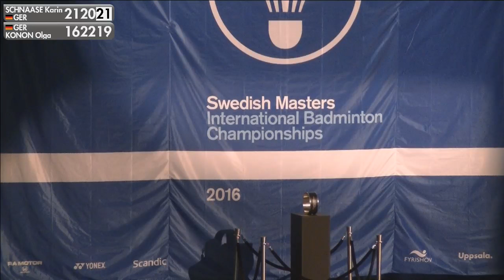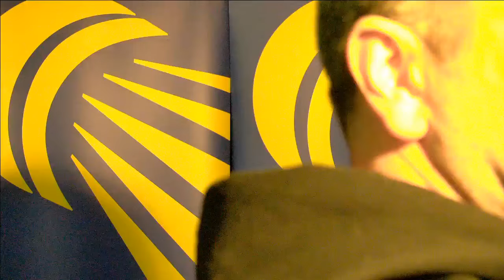Badminton - Karin Schnaase vs Olga Konon (WS, Final) - Swedish Masters 2016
Final - Women's Singles | 24 January 2016
Karin Schnaase (GER) vs Olga Konon (GER)
Swedish Masters International Badminton Championships 2016

Catch LIVE Badminton Europe International Challenge event from Fyrishov, Uppsala, daily from 21 - 24 January 2016, featuring top European shuttlers and defending champions and finalists including Rajiv Ouseph, Kim Astrup, Anders Skaarup Rasmussen, Nina Vislova, Vitalij Durkin, Beatriz Corrales, and more!